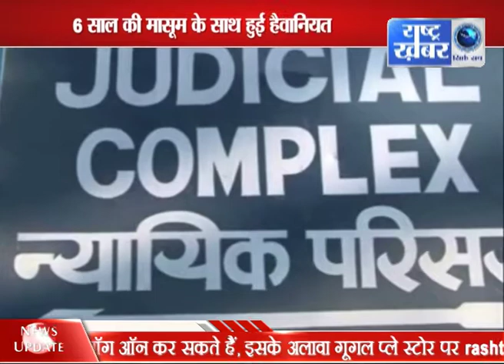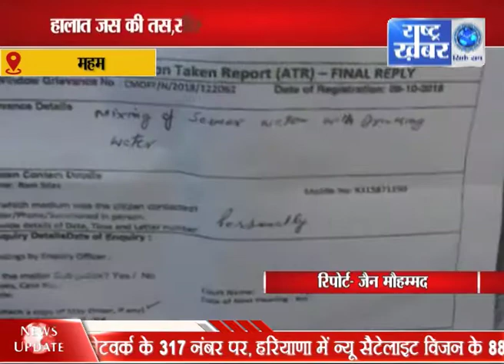HARYANA BULLETIN 02 // 30 JAN // RASHTRA KHABAR //